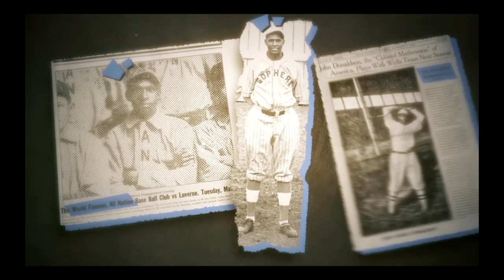MLB The Show 23 The Negro Leagues Season 1: The John Donaldson Story Episode 1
Episode 1